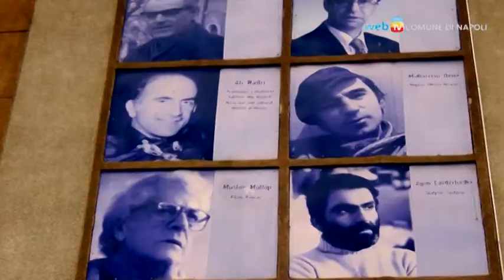Da Napoli i Corpi Civili di Pace in Kosovo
Napoli è la prima città che aderisce alla realizzazione del progetto con cui saranno formate squadre di intervento nelle situazioni di emergenza per prevenire la violenza, e creare condizioni di conoscenza e cooperazione nel campo dell'integrazione degli immigrati.
Ci sarà anche un ritorno per la città nello scambio fra associazioni italiane e balcaniche, in particolare per la metodologia operativa di gestione dei conflitti di comunità.